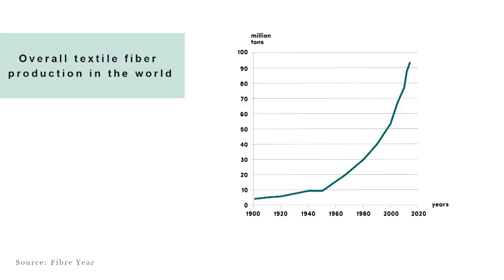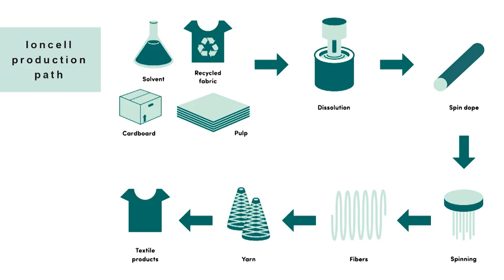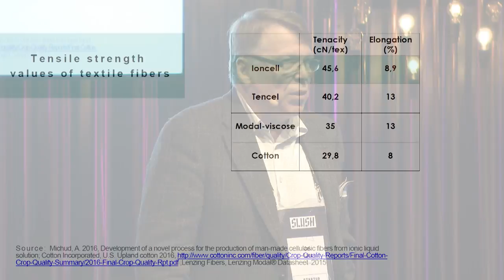Slush 100: ioncell.fi